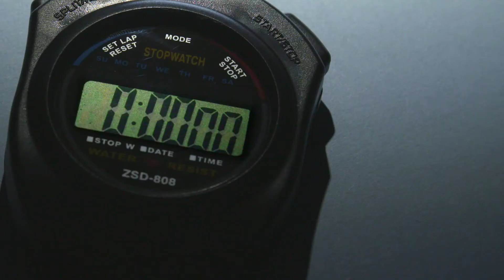WHAT IS AN EMERGENCY FUND? TIPS TO BUILD AN EMERGENCY FUND? Emergency Fund 101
What is an emergency fund? Tips to build an emergency fund? Where to put your emergency money? Today I'll discuss all things emergency funds. An ultimate guide to emergency funds. Why we need an emergency fund, how to start an emergency fund, how much to save. Emergency fund is a crucial component of good personal finance, do you have an emergency fund saved up?